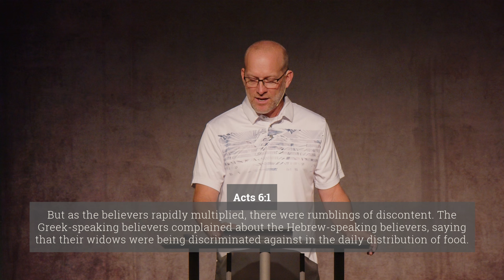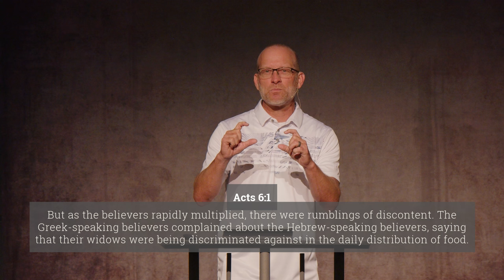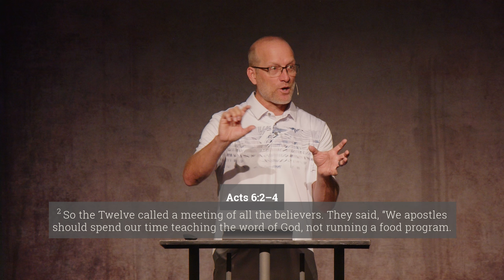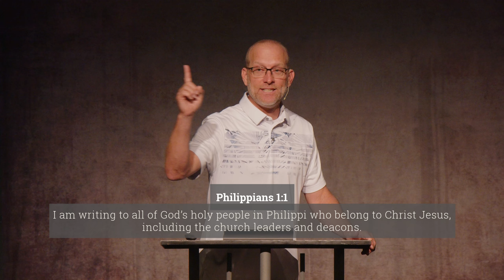Alpine Church Sermon | "Acts" Series - 6:1-7 | "Church Structure"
This message is taught by Pastor Bryan Dwyer.

Find discussion questions, related resources, and more for this message